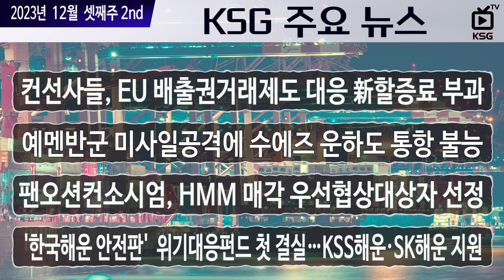컨선사들, EU 배출권거래제도 대응 新할증료 부과 | 내년 1월부터 북유럽행 화물에 적용 / KSG NEWS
일반화물 TEU당 HMM 16유로, MSC 21유로, 머스크 20유로
예멘반군 미사일공격에 수에즈 운하도 통항 불능
팬오션컨소시엄, HMM 매각 우선협상대상자 선정
'한국해운 안전판'  위기대응펀드 첫 결실…KSS해운·SK해운 지원